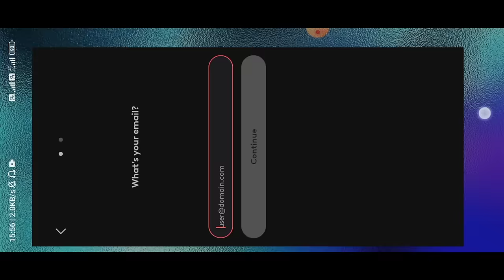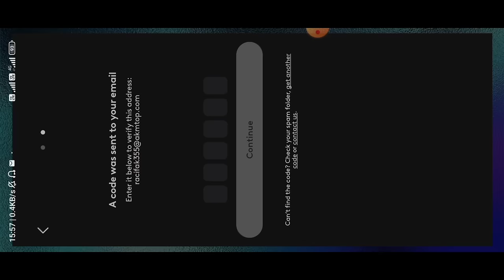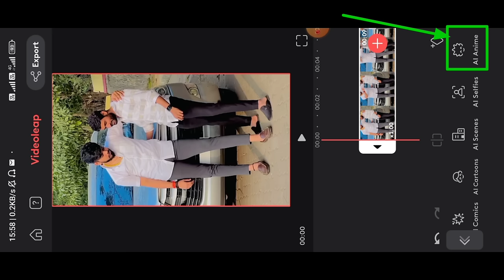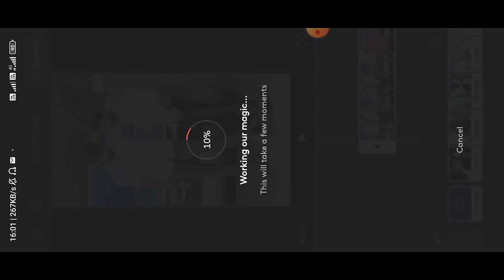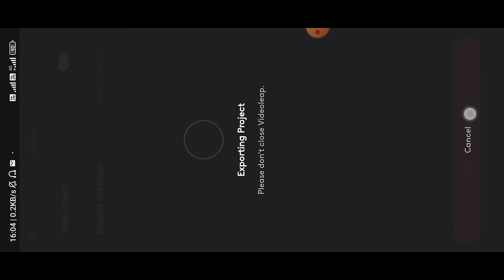Video Ko Cartoon Anime Kaise Banaye 100% New Trick 😳🔥? How To Convert Any Video To Ai Anime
Your Queries -

videoleap editing cartoon effect
videoleap se cartoon video kaise banaye
3d cartoon anime video editing
3d cartoon anime video editing
normal video ko anime mein kaise convert karen
normal video ko anime video kaise banaen
normal video ko anime mein kaise banaen
normal video ko cartoon video mein kaise convert karen
normal video ko cartoon video kaise banaen
video ko anime edit kaise kare
video ko anime kaise banaye
video ko anime kaise banaen
video ko cartoon mein kaise convert karen
video ko cartoon kaise banaye
video ko cartoon banane
how to make anime videos on your phone
how to make anime video for instagram reels
how to make anime video with ai
How to convert any video to anime AI
Convert your video to anime
Movies ko cartoon me convert krke upload karo
Instagram viral anime video kaise banaye
Instagram viral anime video editing
How to make instagram viral anime video
Apni video ko cartoon ke trah kaise banaye
Apni video ko anime ke trah kaise banaye
Cartoon statuz ke trah video kaise banaye
Cartoon statuz video editing
Cartoon statuz video kaise bnata hai
Cartoon statuz anime video editing
Cartoon statuz jaise video kaise banaye
Cartoon status kaise banaye
Mr Sagar 45 jaise video kaise banaye
Mr Sagar 45 jaisa video kaise banaye
videoleap editing
videoleap tutorial
videoleap se video editing kaise kare
videoleap editing kaise kare
videoleap cartoon editing
videoleap ai cartoon
videoleap editing cartoon video
videoleap ai anime tutorial
Video me cartoon effect kaise add karen
Video me cartoon anime effect kaise add karen
Video me anime effect kaise add karen